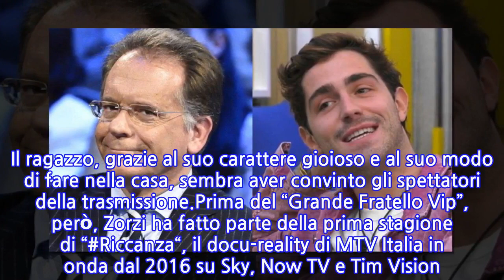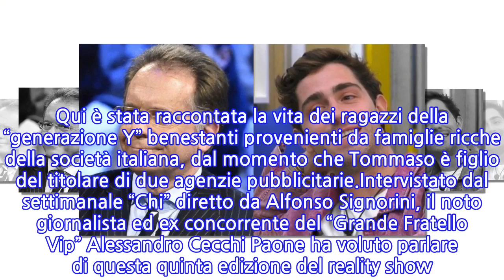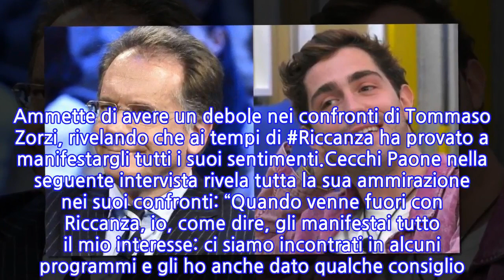Alessandro Cecchi Paone svela il suo interesse per Tommaso Zorzi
Fino a questo momento Tommaso Zorzi è uno dei protagonisti in positivo di questa quinta edizione del “Grande Fratello Vip”, il reality show di Canale 5 condotto da Alfonso Signorini insieme ad Antonella Elia e Pupo. Il ragazzo, grazie al suo carattere gioioso e al suo modo di fare nella casa, sembra aver convinto gli spettatori della trasmissione.Prima del “Grande Fratello Vip”, però, Zorzi ha fatto parte della prima stagione di “Riccanza“, il docu-reality di MTV Italia in onda dal 2016 su Sky, Now TV e Tim Vision. Qui è stata raccontata la vita dei ragazzi della “generazione Y” benestanti provenienti da famiglie ricche della società italiana, dal momento che Tommaso è figlio del titolare di due agenzie pubblicitarie.Intervistato dal settimanale “Chi” diretto da Alfonso Signorini, il noto giornalista ed ex concorrente del “Grande Fratello Vip” Alessandro Cecchi Paone ha voluto parlare di questa quinta edizione del reality show. Ammette di avere un debole nei confronti di Tommaso Zorzi, rivelando che ai tempi di Riccanza ha provato a manifestargli tutti i suoi sentimenti.Cecchi Paone nella seguente intervista rivela tutta la sua ammirazione nei suoi confronti: “Quando venne fuori con Riccanza, io, come dire, gli manifestai tutto il mio interesse: ci siamo incontrati in alcuni programmi e gli ho anche dato qualche consiglio. In quel periodo lui assumeva dei tratti caricaturali che per uno della sua estrazione e della sua eleganza erano aspetti assai negativi. E io da un lato gli facevo capire che mi piaceva”.Stando alle ultime indiscrezioni, confermate anche da Alfonso Signorini, nella casa dovrebbe entrare un altro concorrente omosessuale grazie alla richiesta fatta da Tommaso Zorzi. Il divulgatore scientifico si dichiara molto felice per questa decisione, siccome così diventa una normalità far corteggiare due ragazzi dello stesso sesso in prima serata.
INFORMATION
• Source: news